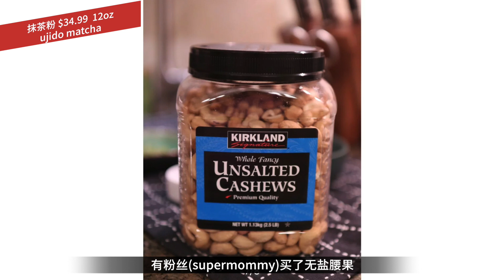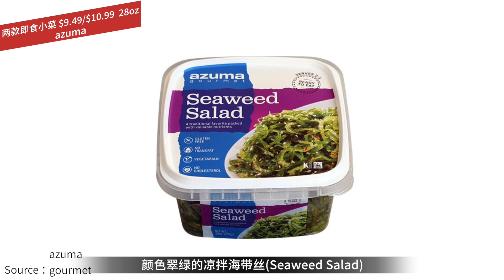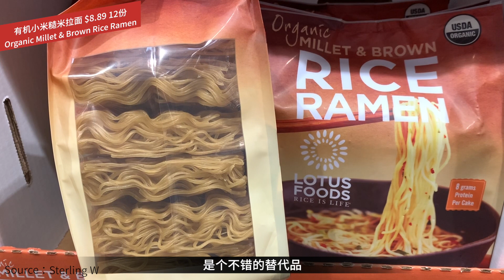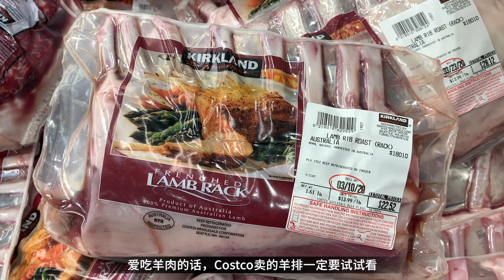Costco挖宝！这些不起眼的好物，你买过吗？EP02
之前我们的视频给大家介绍了关于Costco挖宝系列第一期。今天小编还会再给大家推荐一波好物，挖宝系列第二期带你再继续探寻costco的宝藏。